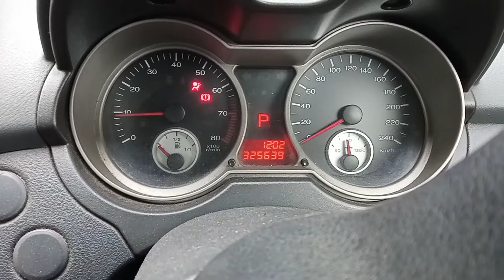Power Window Persona/Gen2 Problem? Jomm DIY... Kita Bypass Jerrr...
Selalu sangat power window problem. Dah tukar suis pun jadi lagi? Pening kepala mikir kan. Suis tu dah la mahal. Hantar kedai pun dia tak boleh setel. Dia suruh tukar suis jugak. Akhirnya kita projek kan dia. Alang2 nak kena tukar baik kita try dulu DIY. Alhamdulillah selesai masalah. Ni kali kedua saya buat cara sama. Baru2 ni kena hujan air masuk. Terbakar wayar. Yg lama dulu sy buat tahan dekat 3 tahun. Boleh tengok video sebelum ni. Ingat board dah lebur. Tengok2 board cantik lagi. Tukar wayar jerr.